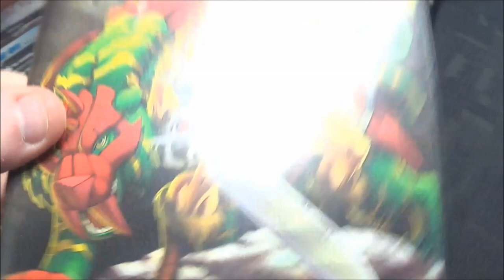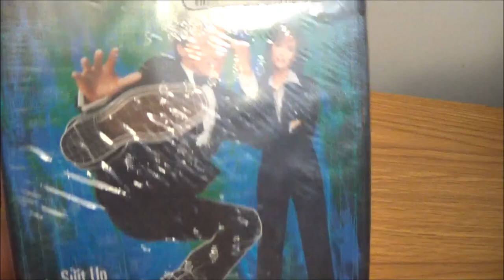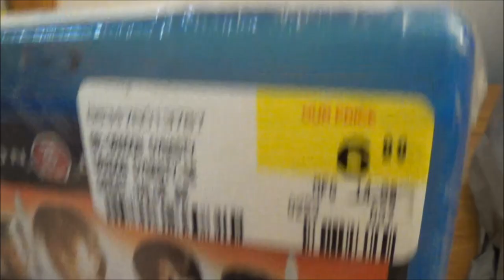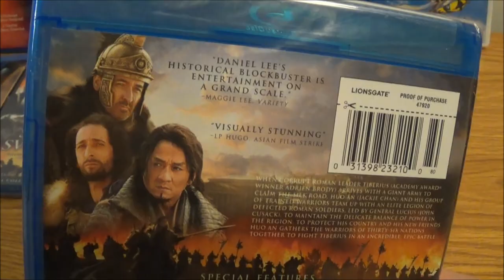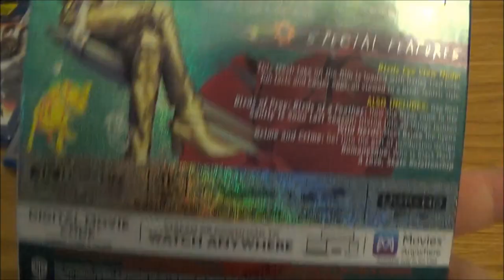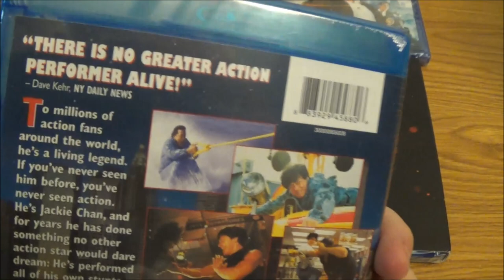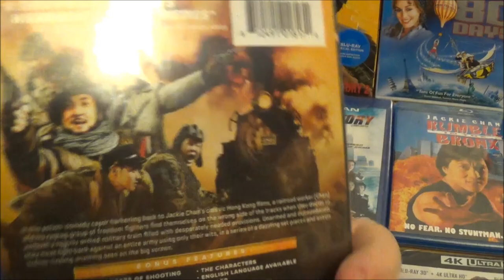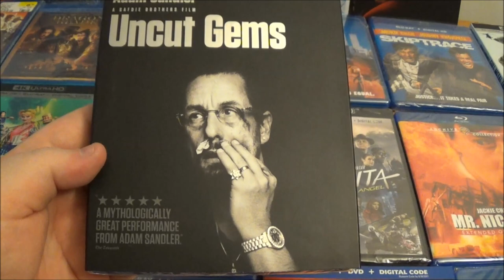4K/blu-ray/DVD pickups (big score!) 03/20/21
time for another movie hunt. picked up a lot of Jackie Chan films.